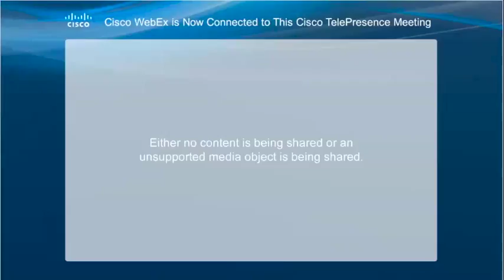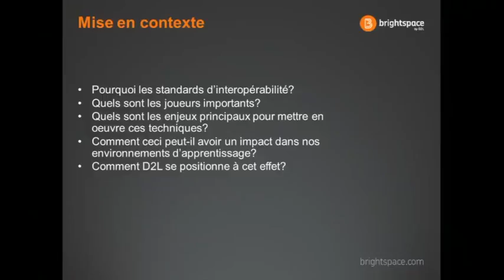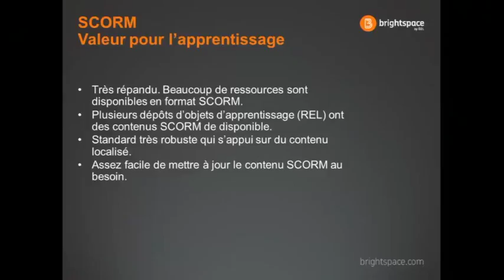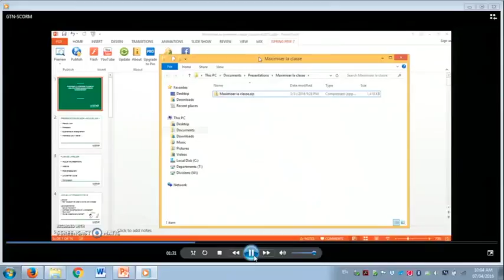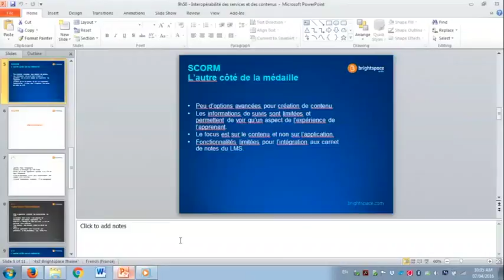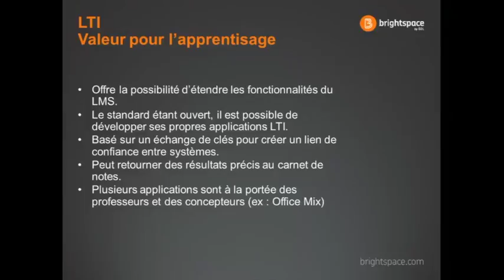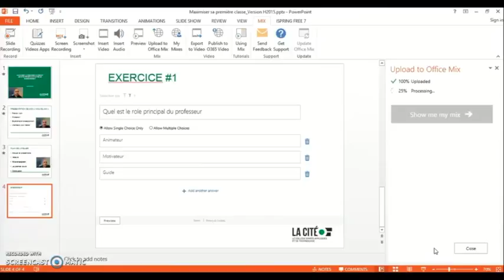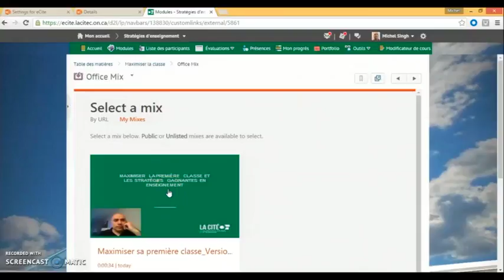Interopérabilité des services et des contenus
Déplacer ses contenus de formation d'une plateforme à une autre grâce à SCORM. Utilisation de IMS LTI pour utiliser des produits et services extérieurs à la plateforme. Présentation lors de la journée d'étude du GTN-Québec sur la formation à distance en ligne.